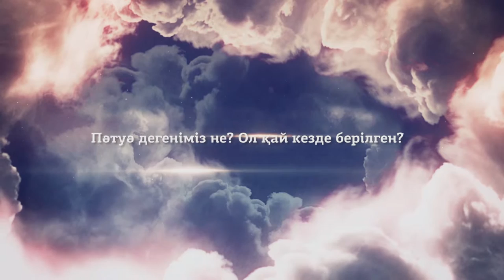Ислам. Пәтуа туралы